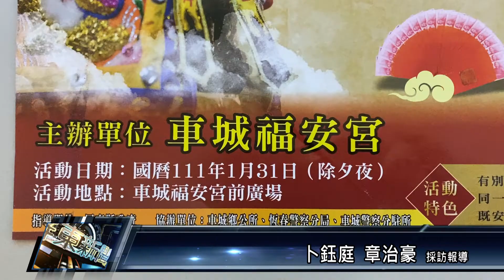車城鄉/產業觀光 111 0120 屏東車城福安宮拜頭香、發虎年錢母 初夕夜登場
全台最大土地公廟，屏東車城福安宮，拜頭香、發虎年錢母活動，即將在農曆除夕夜登場， 當晚除虎年錢母外，還會發放限量百元錢母，另外還有著名的「拜頭香」儀式，歡迎鄉親屆時踴躍參與。